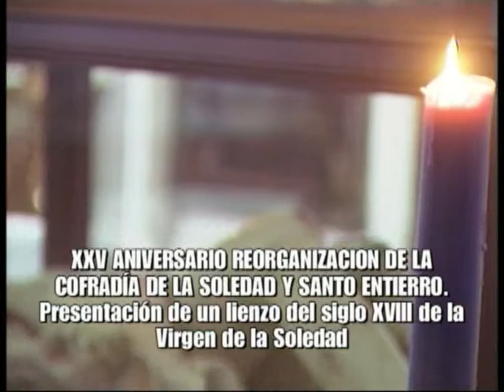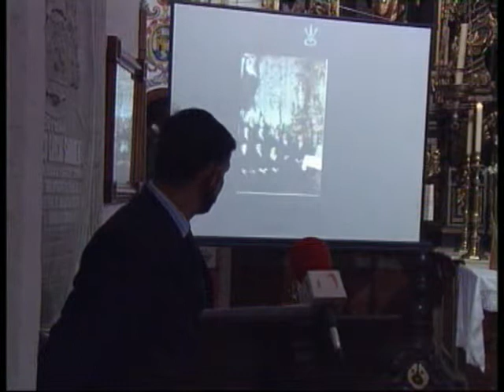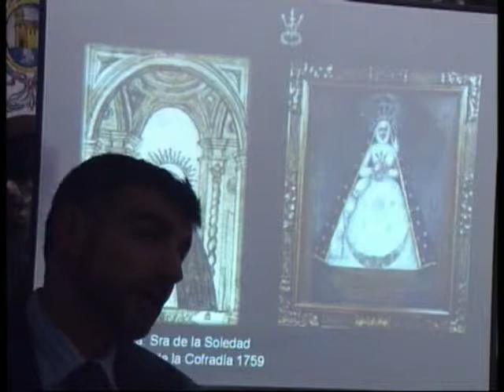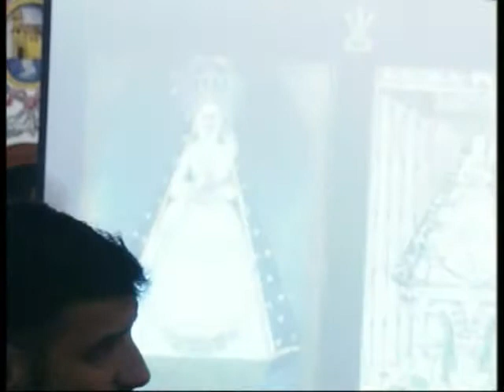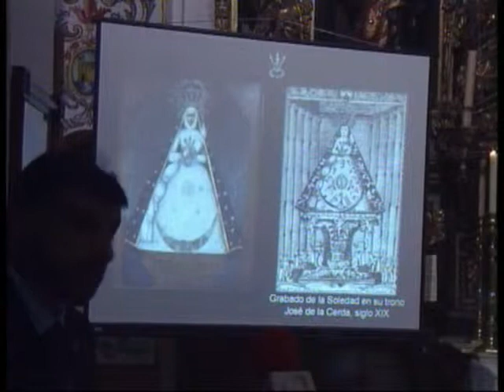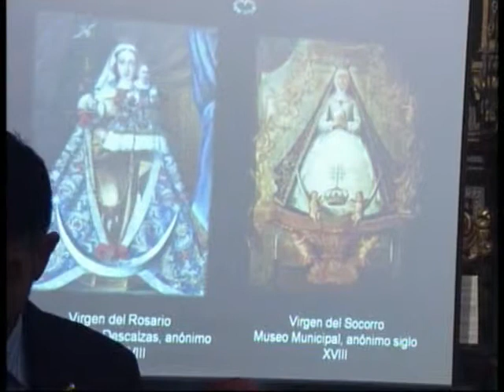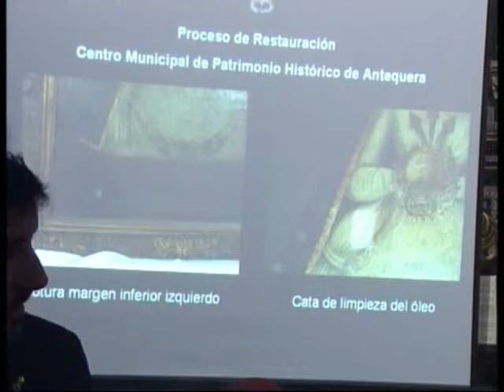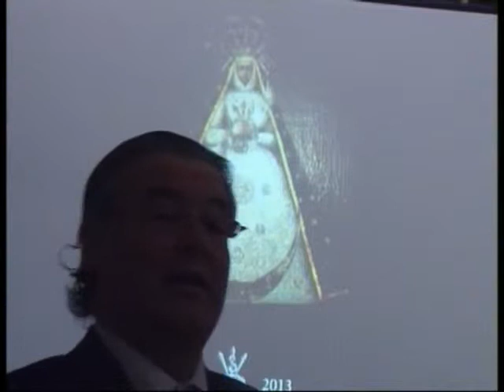XXV Reorganización de la Cofradía de la Soledad y Santo Entierro.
Francisco Rosales relató la reorganización de dicha Hermandad y dio detalles de un lienzo del siglo XVIII que ha sido recuperado, cuyo trabajo ha restaurado Marísa Olmedo. También se presentó el cartel conmemorativo de este XXV Aniversario, el cual lo conforma este lienzo recuperado con la imagen de la Virgen de la Soledad.